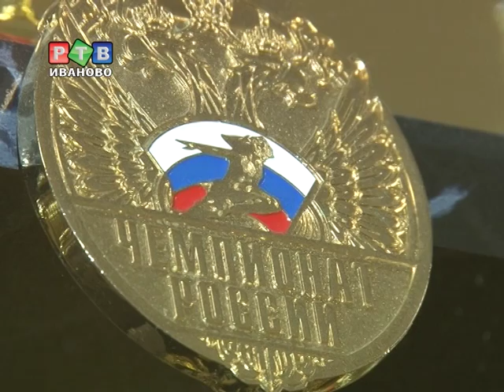Ивановские кудоисты привезли с Чемпионата России 5 медалей